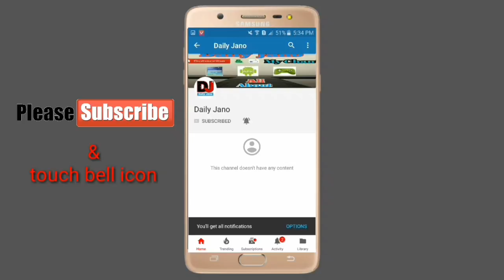Bankog airways takeoff | infinite flight simulator by DJ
Infinite Game apk:-